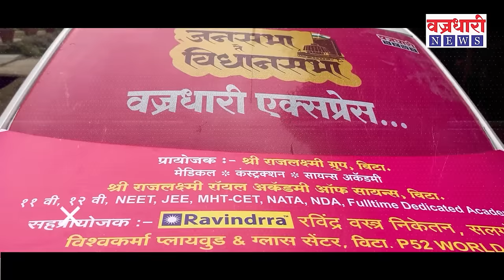खरसुंडी गावात हवा कोणाची वैभव पाटील, सुहास बाबर की राजेंद्र देशमुख पहा जनतेचा कौल?। वज्रधारी न्यूज ।